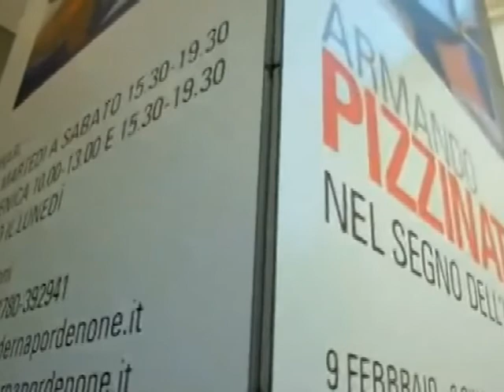Cinque nuove sale al Museo Archeologico di Pordenone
Il Museo Archeologico del Castello di Torre a Pordenone si è arricchito con con l'apertura delle cinque ultime sale, dando così pieno compimento al percorso di progettazione, ideazione, restauro e allestimento della struttura culturale cittadina finanziato del Comune di Pordenone, con la collaborazione della Soprintendenza per i Beni Archeologici del Friuli Venezia Giulia. Le nuove sale riguardano in particolare l'alto medioevo, i castelli di Torre, Caneva e Meduno, il conte Giuseppe di Ragogna e comprendono anche due collezioni extraregionali. La visita all'Archeomuseo sarà ancora più gradevole grazie ad allestimenti suggestivi e innovativi.